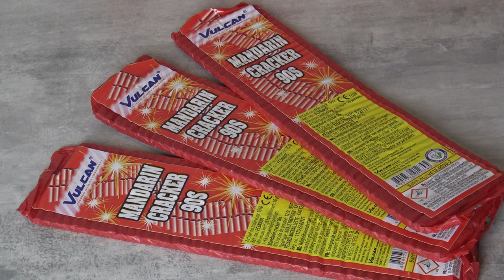Vulcan Mandarin Cracker 90s Knallmatten für 90 Cent ✳️✳️✳️